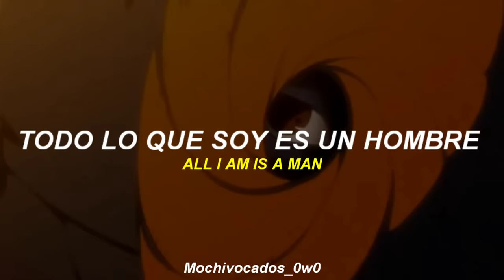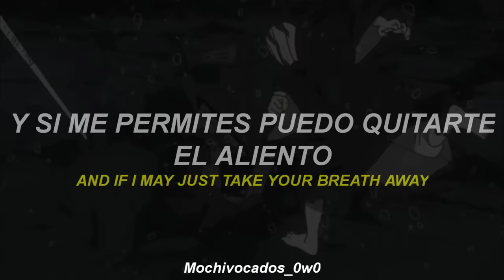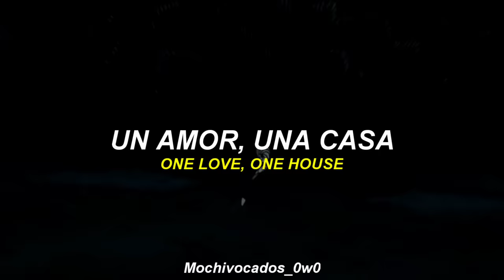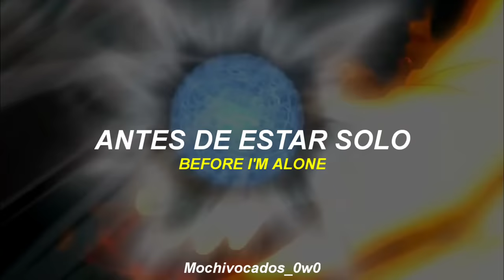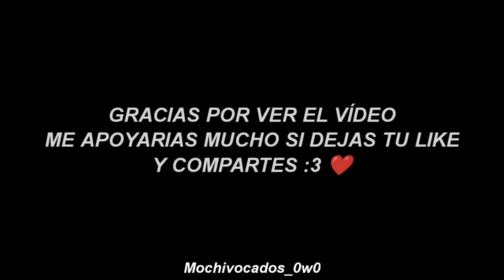After Dark x Sweater Weather - Lyrics - (Sub Español/ Ingles) - NARUTO AMV - (slowed and reverb)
Espero y te guste el video, deja tu like y comparte con mas personas que les gusta naruto :3